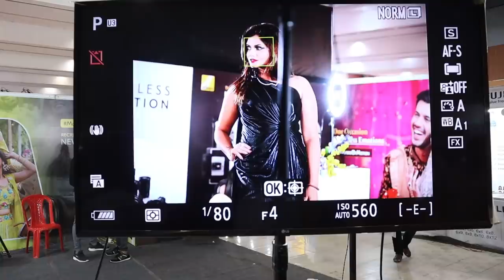Patna Me Laga Jabardast Mela | Bihar Photo Video Expo 2021 | Syed Saheb Ali Vlogs | Matargashti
videos